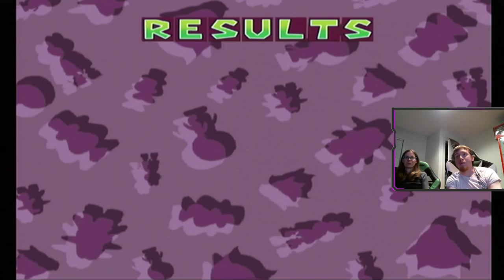Mario party 4 The Squares Continue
More Mario Party 4. Love is in the air -- Watch live